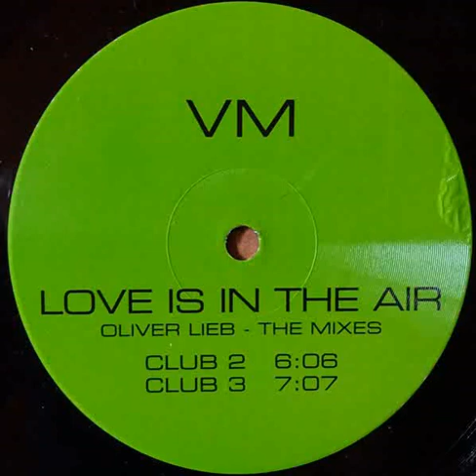VM - Love Is In The Air (Oliver Lieb Club Mix 3)